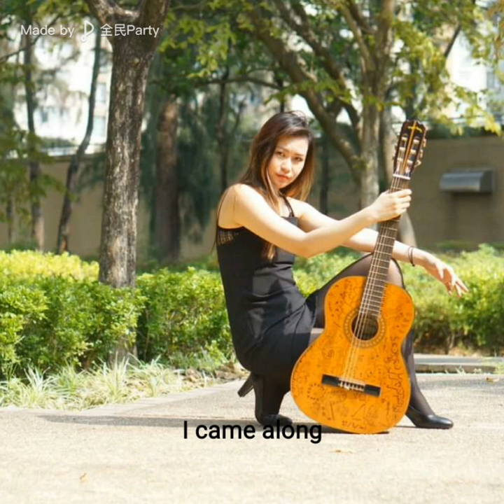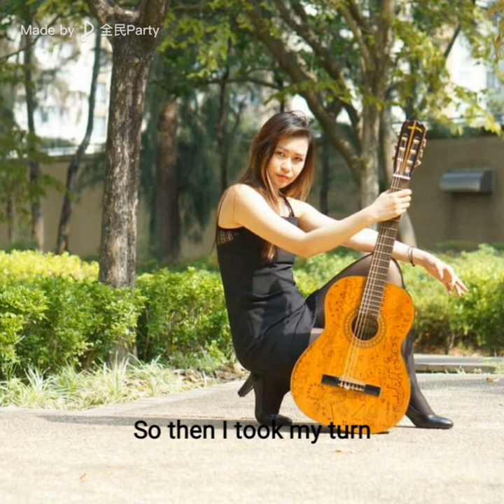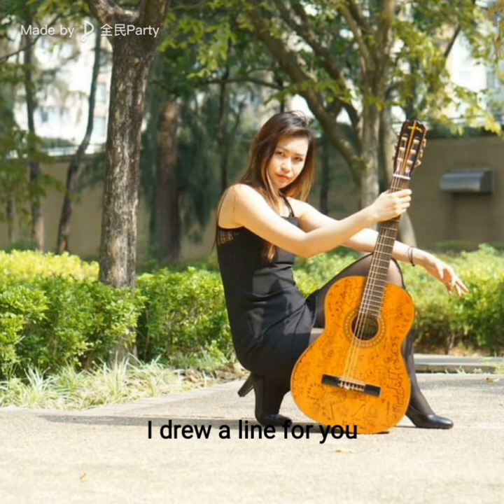Yellow by Juice Sabrina